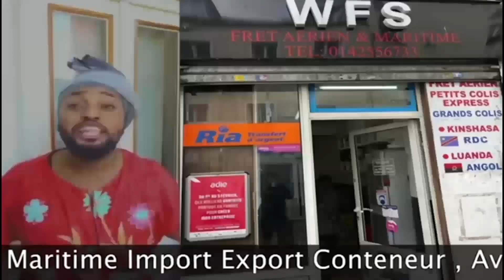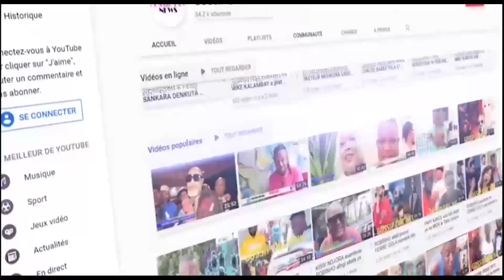MIYAKE il faut faire attention à BUT na FILET bolanda ndenge alukaki na liwa na ngai